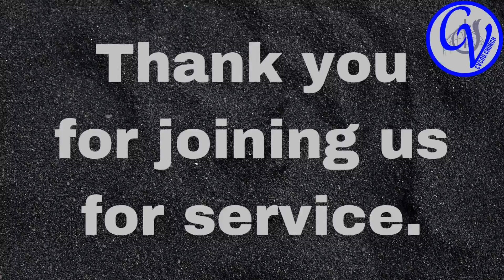The Book of Acts (July 14, 2024)